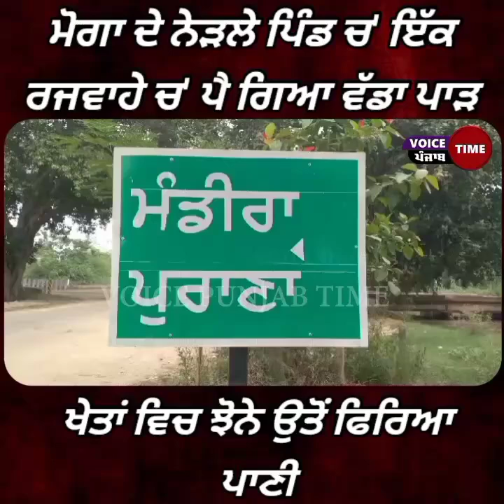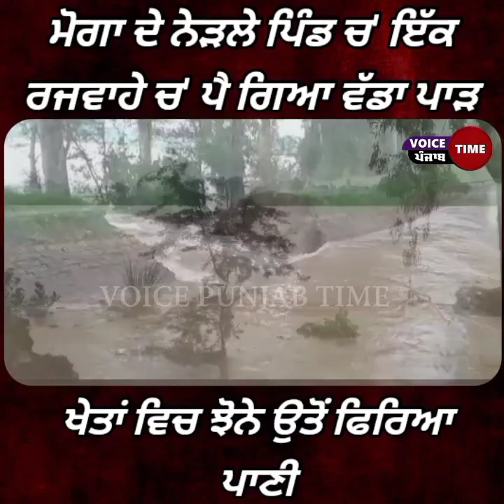ਮੋਗਾ ਦੇ ਨੇੜਲੇ ਪਿੰਡ ਚ' ਇੱਕ ਰਜਵਾਹੇ ਚ' ਪੈ ਗਿਆ ਵੱਡਾ ਪਾੜ ਖੇਤਾਂ ਵਿਚ ਝੋਨੇ ਉਤੋਂ ਫਿਰਿਆ ਪਾਣੀ